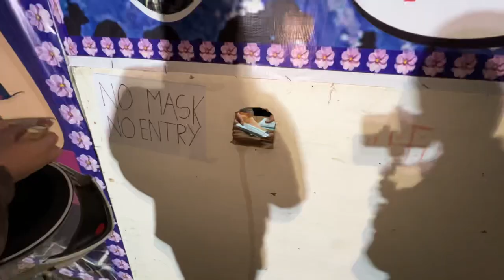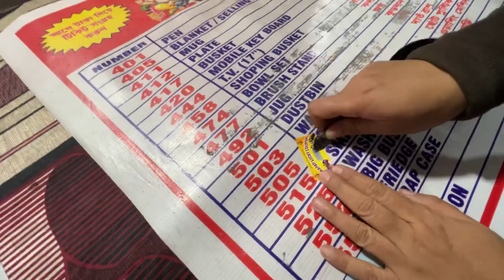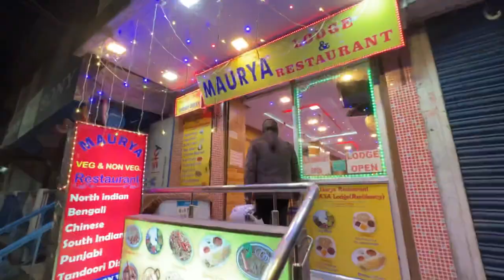Mela in Kalimpong | Chandralok| Durpin| Basant Vlogs | Vlog 100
Finally mela in Chandralok .It was pretty empty and the weather was very cold but still we had fun playing games and eating.